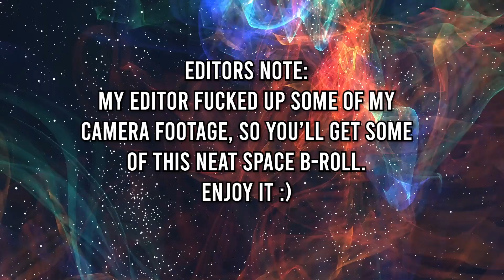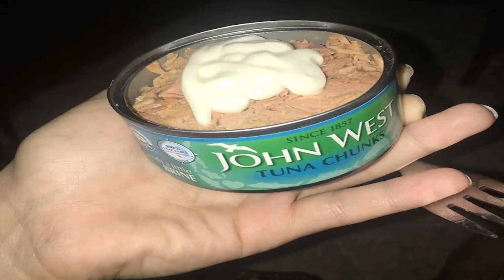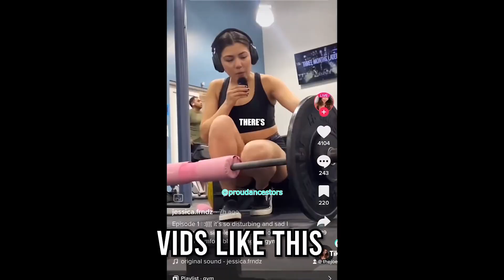Why The Fitness Community is Hated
in todays video, i talk about gym culture online and how it is affecting the younger generation. I hope you enjoy :)